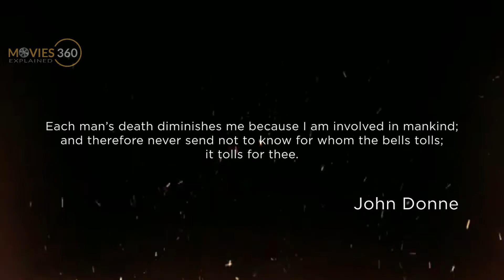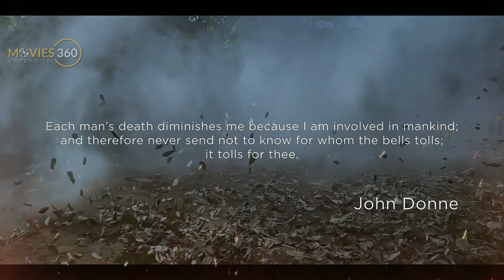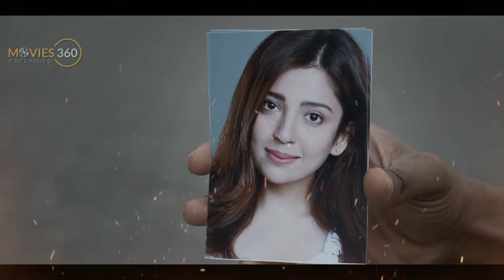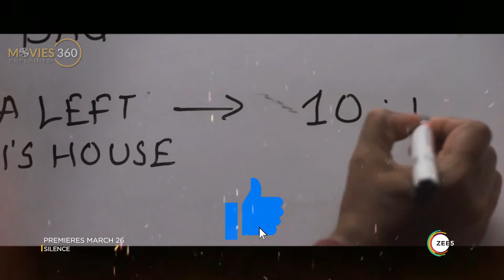Silence (2021) Movie Explained Urdu Hindi |Silence (2021) Movie Ending Explained Urdu Hindi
In this video I will be showing you Silence 2021 Movie Explained Urdu Hindi and Silence 2021 Movie Ending Explained Urdu Hindi.

When everyone is hiding the truth, justice will thrive despite the silence. Prepare for a murder mystery that will keep you guessing till the end.

Director: Aban Bharucha Deohans
Writer: Aban Bharucha Deohans
Cast: Manoj Bajpayee, Prachi Desai, Arjun Mathur, Sahil Vaid

Silence Explained,
Silence Explained Urdu,
Silence Explained Hindi,
Silence Explained in Urdu,
Silence Explained in Hindi,
Silence 2021 Explained,
Silence 2021 Explained Urdu,
Silence 2021 Explained Hindi,
Silence 2021 Explained in Urdu,
Silence 2021 Explained in Hindi,
Silence 2021 Movie Explained,
Silence 2021 Movie Explained Urdu,
Silence 2021 Movie Explained Hindi,
Silence 2021 Movie Explained in Urdu,
Silence 2021 Movie Explained in Hindi,
Silence Ending Explained,
Silence Ending Explained Urdu,
Silence Ending Explained Hindi,
Silence Ending Explained in Urdu,
Silence Ending Explained in Hindi,
Silence 2021 Ending Explained,
Silence 2021 Ending Explained Urdu,
Silence 2021 Ending Explained Hindi,
Silence 2021 Ending Explained in Urdu,
Silence 2021 Ending Explained in Hindi,
Silence 2021 Movie Ending Explained,
Silence 2021 Movie Ending Explained Urdu,
Silence 2021 Movie Ending Explained Hindi,
Silence 2021 Movie Ending Explained in Urdu,
Silence 2021 Movie Ending Explained in Hindi,
Silence Explained Movies360,
Silence 2021 Explained Movies360,
Silence Movie Explained Movies360,
Silence 2021 Movie Explained Movies360,
Silence Ending Explained Movies360,
Silence 2021 Ending Explained Movies360,
Silence Movie Ending Explained Movies360,
Silence 2021 Movie Ending Explained Movies360,
Silence Zee5,
Silence 2021 Zee5,
Silence 2021 Zee5 Movie,
Silence Zee5 Review,
Silence Zee5 Movie Review,
Silence 2021 Zee5 Movie Review,
Silence Trailer,
Silence Teaser,
Silence Official Trailer,
Silence Official Teaser,
Silence 2021 Trailer,
Silence 2021 Teaser,
Silence 2021 Official Trailer,
Silence 2021 Official Teaser,
Movies360 Explained,
Movies360 Explained Urdu,
Movies360 Explained Hindi,
Movies360 Ending Explained,
Movies360 Ending Explained Urdu,
Movies360 Ending Explained Hindi,